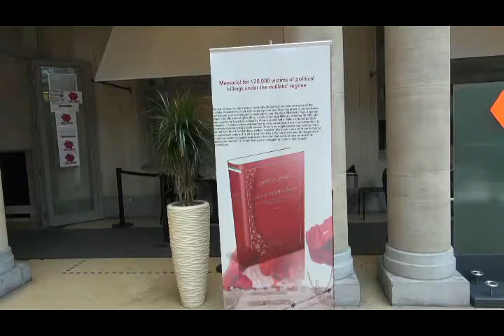معرض في بروكسل لدعم السجناءالمضربين في إيران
معرض في بروكسل لدعم السجناء السياسيين المضربين عن الطعام في إيران
مناشدة لتشكيل لجنة التقصي عن حقائق مجزرة 30 ألف من السجناء السياسيين في إيران عام 1988
حقوق الإنسان وتحديدا وضع الضالعين في مجزرة 1988 أمام العدالة يجب أن يكون المحور الأساسي للسياسة حيال إيران

في الذكرى السنوية لمجزرة 30 ألف من السجناء السياسيين في صيف عام 1988، أقيم معرض في بروكسل بقاعة رزيدنت بلاتس يوم 30 أب 2017 شمل صورا فوتوغرافية ووثائق واعمالا فنية .